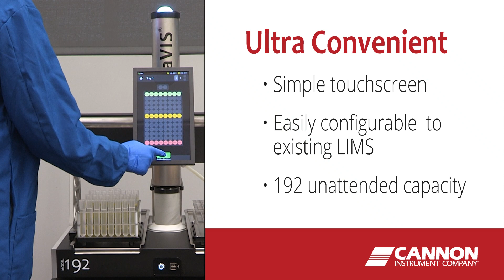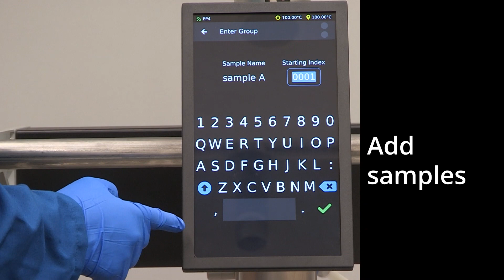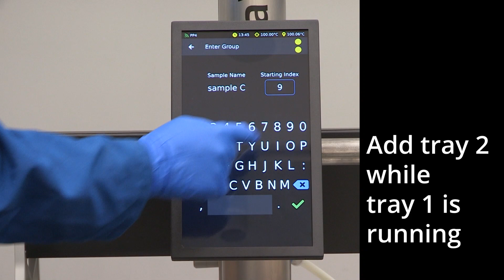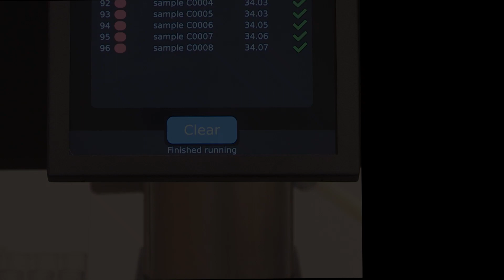Cannon ULTRAVIS 192 High Speed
UltraVIS 192 is a fully automated, high speed, solvent- free viscometer for rapid kinematic viscosity measurement of transparent and opaque liquids. A 192-position sample handler (two 96-position trays) allows unattended processing of up to 24 samples per hour.